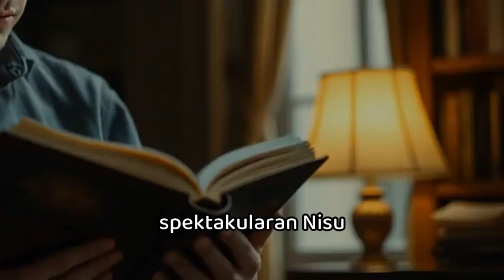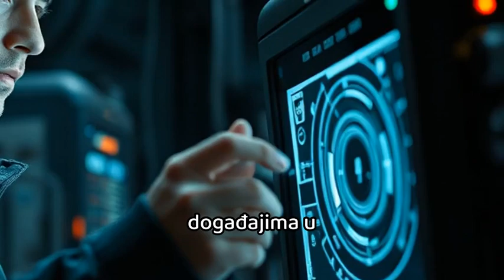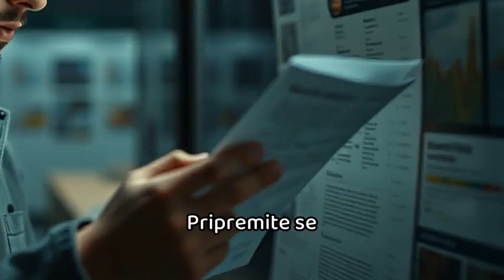A N U N A K I - epizoda 6